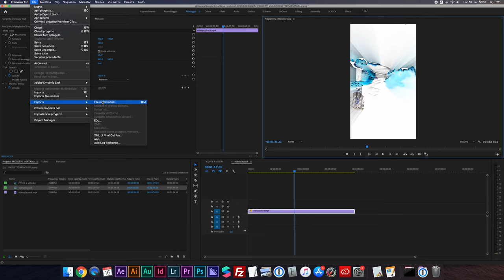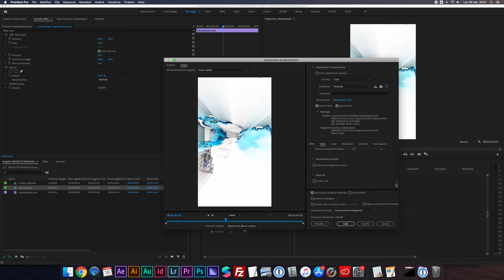Ruotare un video per IGTV e TikTok